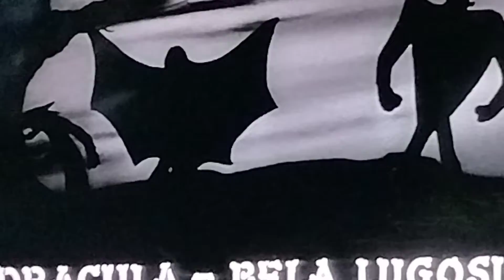Abbot and Costello meet Frankenstein clip